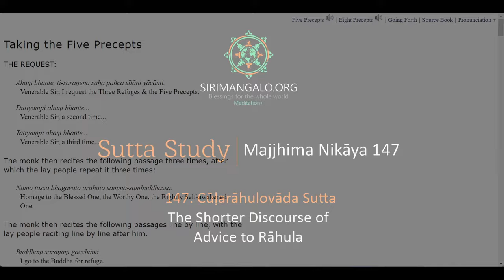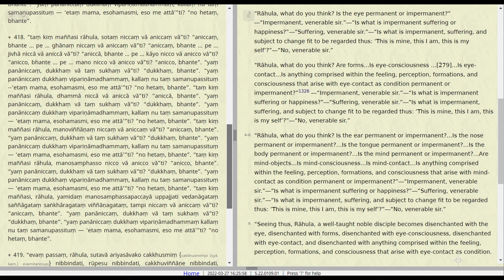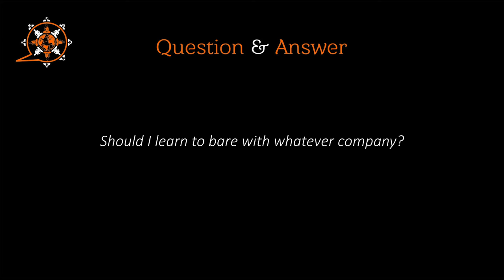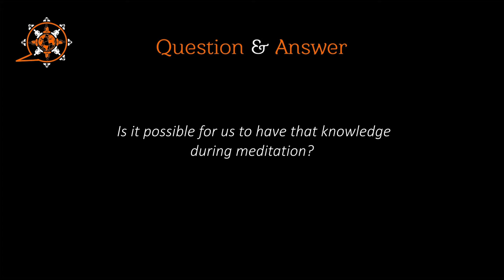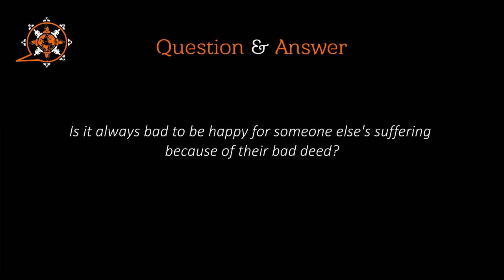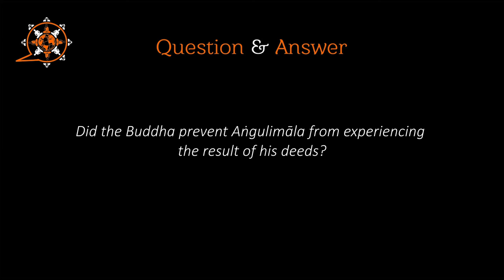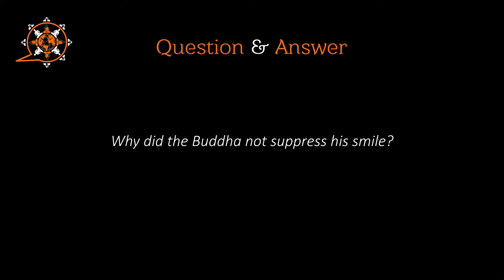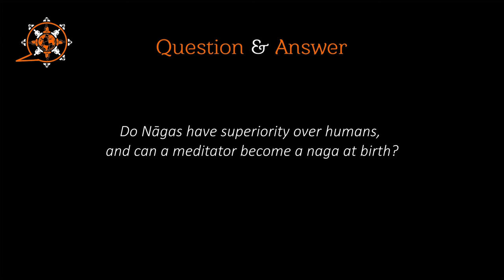MN147 (The Shorter Discourse of Advice to Rāhula) and Q&A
Majjhima Nikāya
"Middle-length Discourses" of the Buddha
147. Cūḷarāhulovāda Sutta
The Shorter Discourse of Advice to Rāhula